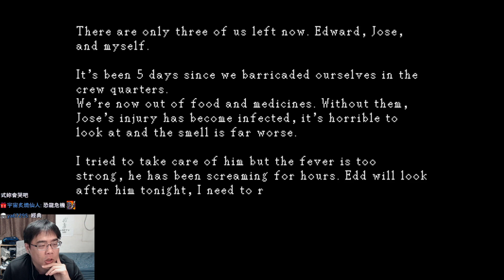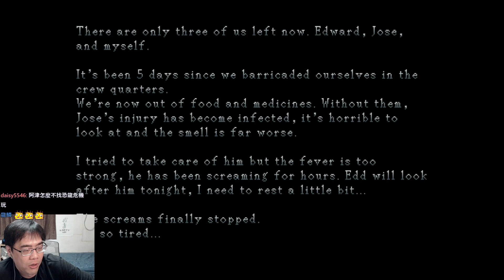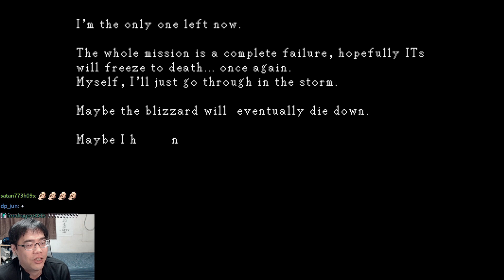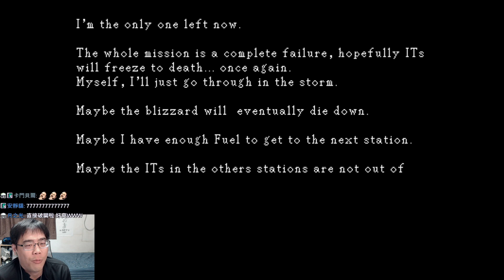極地恐龍危機！基地裡只剩下一個人，也許...他能逃出去...也許 - DINOHAZARD試玩版【阿津】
名字跟卡普空恐龍危機很像的復古恐怖遊戲，目前是demo版本，但是劇情氣氛我滿喜歡的，有點可怕有點刺激。喜歡影片就按個讚👍👍👍！